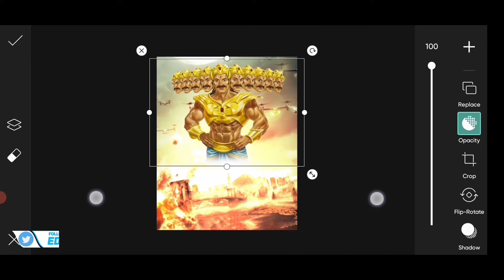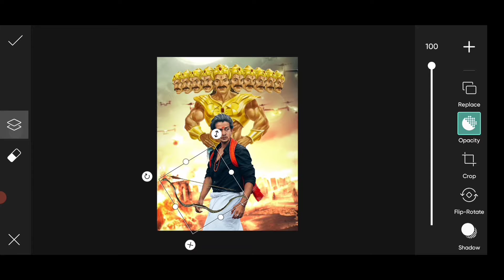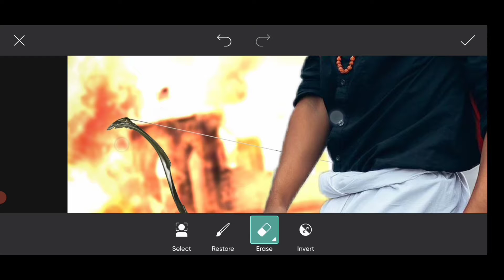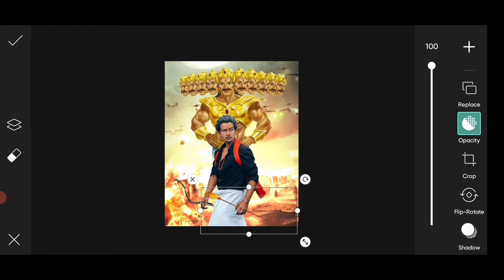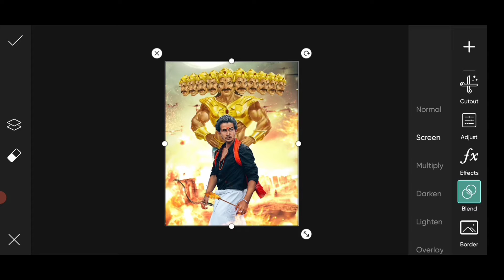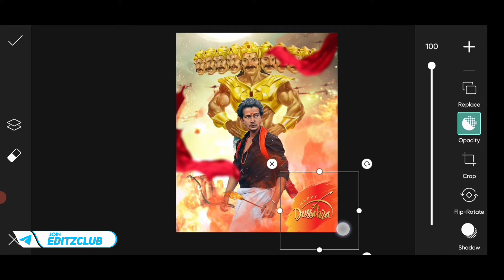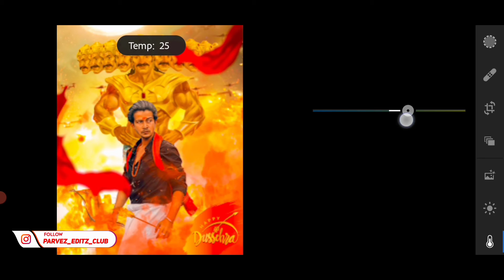Dussehra Photo Editing Tutorial In PicsArt | Picsart Navratri Dussehra Photo Editing Tutorial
Hi guyz,

.Cover Topic.

 Photoshop touch
 Adobe Photoshop,
 Adobe Illustrator
 Illustration
 Graphic Design
 picsart
 picsart editing
 photo editing
 Professional Editing
 picsart best editing
 photo manipulation
 manipulation tutorial
 manipulation picsart